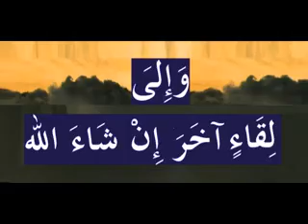La médisance 1ère partie(1)-en langue Tamazighth-DR MAZEGHRANE MADJID